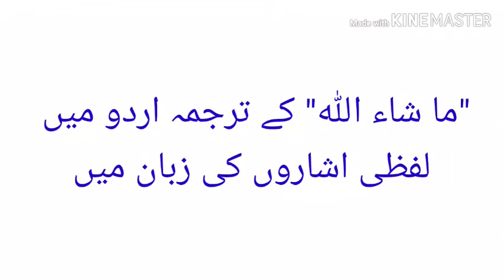I am deaf world Quran read need.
Pakistan happy